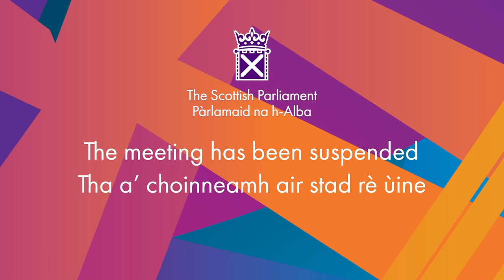Members' Business: Fostering a Discussion on a Kindergarten Stage in Scotland - 13 June 2024